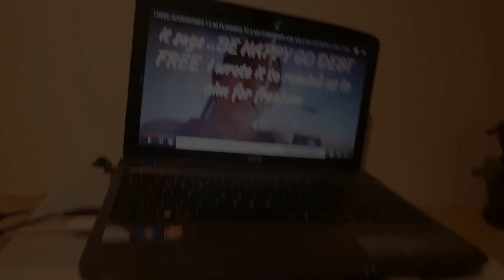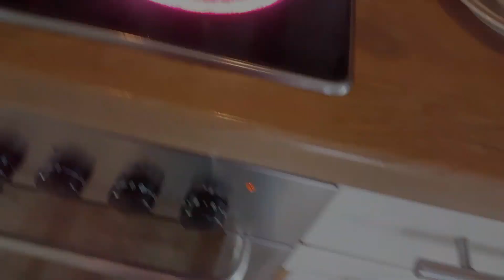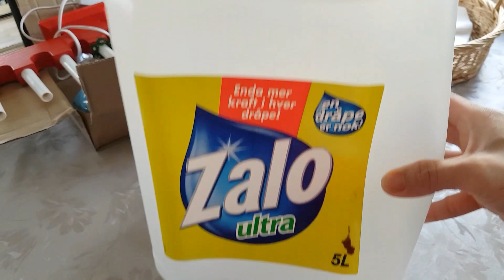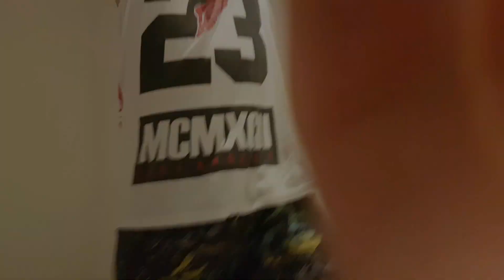REALLY BIG THUMBS DOWN👎👎👎